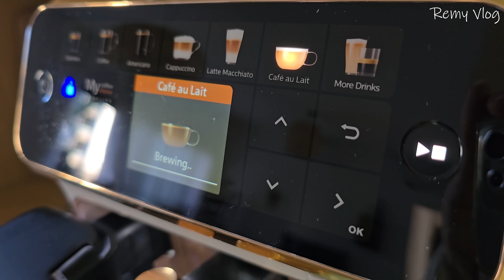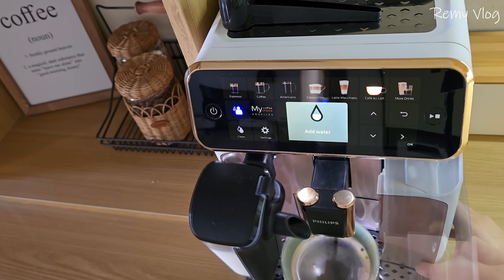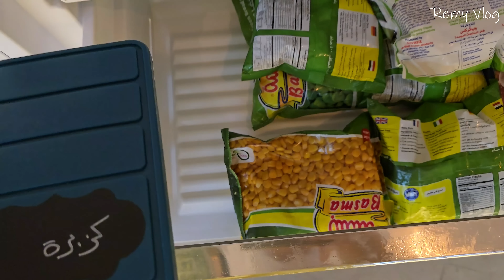روتين الطاقة الايجابية♡ديكورات جديدة♡ترتيب الحمام♡توست ساخن مع الفطر♡كوكيز محشي♡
للتعاون الاعلاني يرجى التواصل على هذا الرقم :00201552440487
القارئ محمد اسامة : @mohamedosama-4032

مكونات توست الساخن مع الفطر:
فطر +بصل +بقدونس مفروم+جبنة كريمية+جبنة موزاريلا+ذرة صفراء+ملح+فلفل اسود+شبت

مكونات كوكيز محشو:

زبدة نصق كوب+سكر ابيض ربع كوب+سكر اسمر نصف كوب+بيضة واحدة+طحين كوب وربع+رشة ملح+ملعقة نشاء+ملعقة صغيرة بيكنج بودرا+ فانيلا+حبيبات الشوكولا كوب وربع+ شوكولا دهن